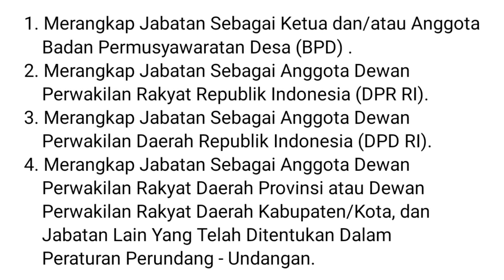Perangkat Desa Boleh Bekerja Di Dua Instansi Yang Berbeda?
Video Kali Ini Menjelaskan Tentang Perangkat Desa Yang Bekerja Di Dua Instansi Yang Berbeda, Baik Instansi Pemerintah Maupun Instansi Swasta.

Terima Kasih 🙏🙏🙏